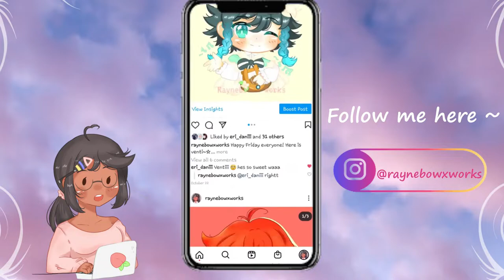WELCOME TO FUN LAND WHERE YOU CAN EITHER R̶I̶D̶E̶ OR DIE! | Scooby Horror: Arcade [10] END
Hi guys! Here is part 10 of Scooby Horror: Arcade on the last map!~ Thank you guys so much for joining me in this series! :D

☆ Map : FUNLAND